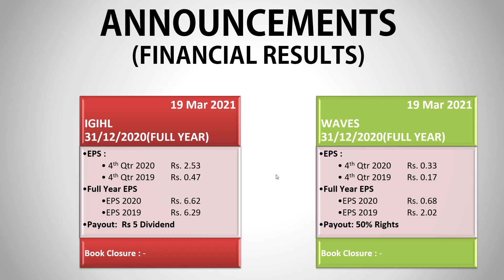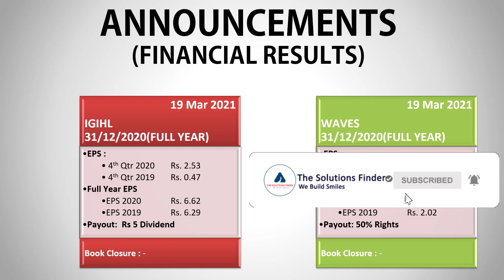19 Mar 21 :PSX Announcements| psxtoday|Shorts|pakistan stock market|stock exchange pakistan|KSE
Short Overview of Today Companies results on stock Exchange Pakistan - 19 Mar 2021: PSX Announcements || Corporate Results || Video Review ||pakistan stock exchange today

psx pakistan,
pakistan stock,
karachi stock,
kse summary,
psx pakistan,
psx today,
solution finder,
psx,
today stock exchange in pakistan,
kse,